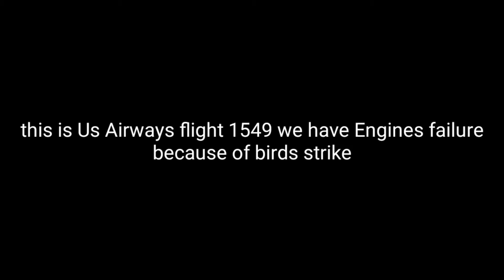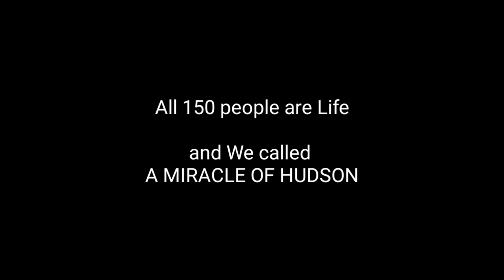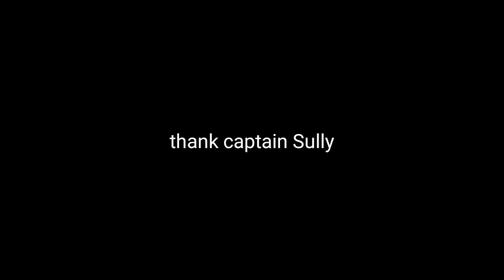Us Airways flight 1549 Landing animation (RFS)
Us airways flight 1549 Is just take off from  la Guardia and Birds strike on 2000 FT The pilot Captain Sully see a Hudson River so he want to land In Hudson and he did it All 154 People on that airplane are survive and make a film call sully and film sully made In 2016